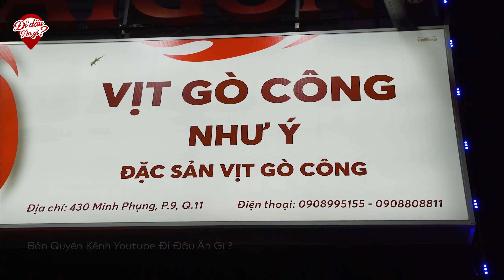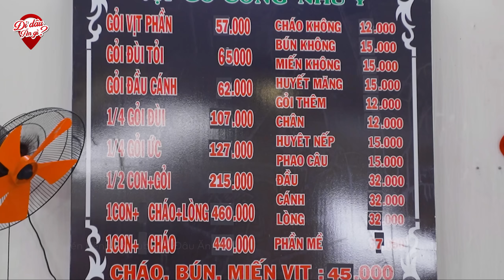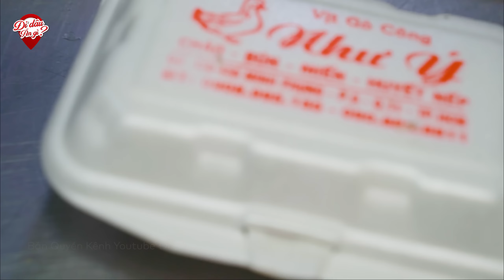ĂN ĐẶC SẢN VỊT GÒ CÔNG Đặc Biệt Từ Khâu Chọn Vịt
QUÁN ĐẶC SẢN VỊT GÒ CÔNG Đặc Biệt Từ Khâu Chọn Vịt
👉 Địa chỉ: 430 Minh Phụng, P.9, Q.11, Sài Gòn
👉 Giờ bán: 9h-21h
👉 Giá bán: 15.000vnđ - 450.000vnđ
☎️ Số điện thoại chủ quán:  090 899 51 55
Hiện tại thì mình cũng có đặt đường thốt nốt làm nguyên chất theo yêu cầu về để bán. Hiện tại trên thị trường có rất nhiều loại giá khác nhiều tùy thuộc vào loại đường pha bột, pha đường cát thêm khác nhau, nhưng bên mình chỉ bán đúng một loại đường nguyên chất không có pha thêm gì cả và đặt làm theo yêu cầu của mình nên rất yên tâm.
Cô Chú Anh Chị muốn mua về dùng thử có thể nhắn tin qua số zalo: